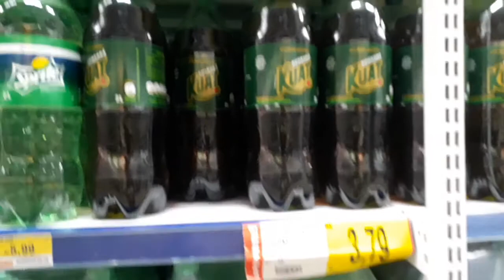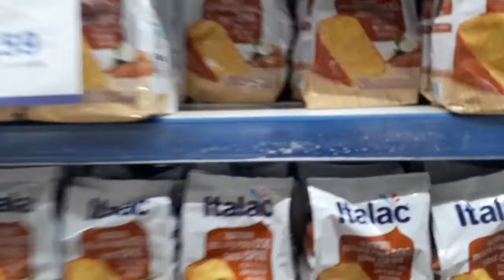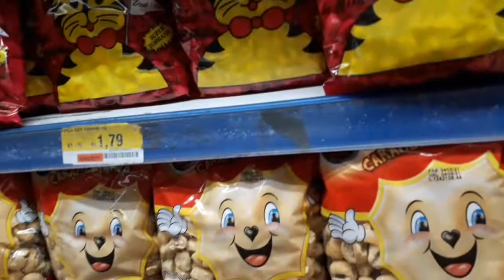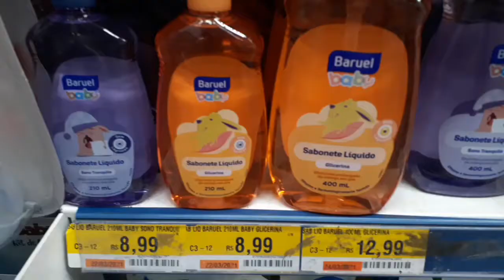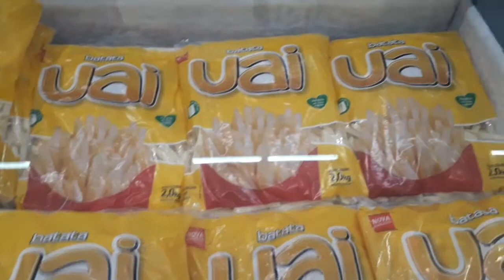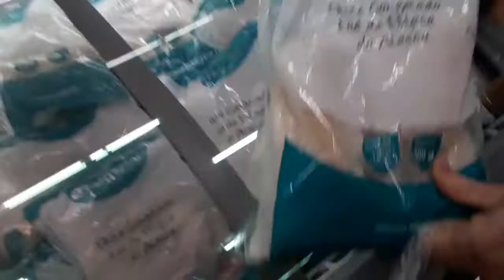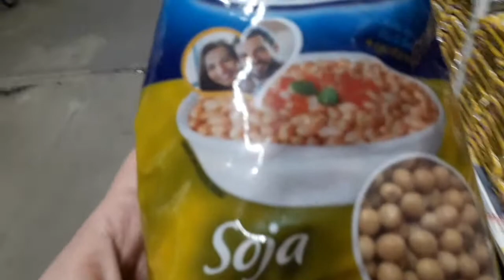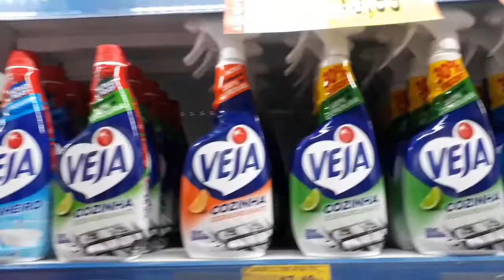Comprinhas e Torresmo na Air Fryer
Nosso domingo ... uma pequena parte♥️😉